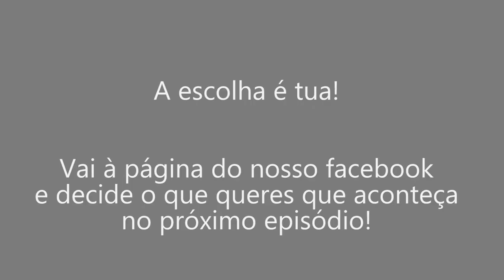A Primeira Vez - Episódio 4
"A Primeira Vez" vai falar-te sobre uma causa que é importante ser abordada entre jovens - e não só! A websérie que se vai focar em pormenores acaba de estrear, e este é o quarto episódio!

TU DECIDES! Agora, poderás escolher o que queres que aconteça a seguir! Vota no que queres ver a seguir,

ATORES
Sofia Delgado - Mariana Mesquita
Paulo Andrade - João Bola
Maria Pisciana - Raquel Monteiro

Um especial agradecimento ao MONLOU pela cedência do espaço.

PRODUTORAS/REALIZADORAS:
Ana Cardoso
Flávia Silva
Mariana Mesquita
Raquel Monteiro

A música introdutória da websérie pertence à artista Deolinda Kinzimba, portanto todos os direitos de autor estão reservados para si e para a respetiva editora discográfica.

O quarto episódio sairá amanhã! Não percam!

[Projeto realizado no âmbito da Lic. em Novas Tecnologias da Comunicação, pela Universidade de Aveiro]